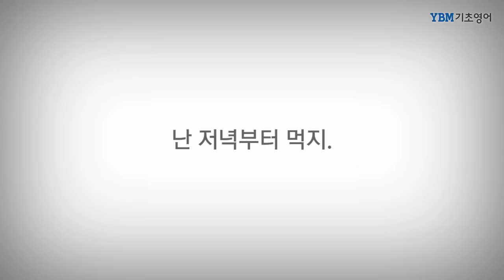YBM 기초영어 왕초보 무료강의 30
오늘은 '나는 일 끝나고 헬스클럽에서 운동한다'라는 문장을 만들어볼게요.
I부터 시작하고... work.. 그리고.. health 클럽? .
이렇게 간단한 것도 영어로는 말하기가 쉽지 않다고 고민중이시죠?
자, 고민하지 마시고요!
안태근 선생님과 함께 쉽게 영어로 만들어볼까요?

여러분의 영어가 완성되는 그날까지 YBM 기초영어가 함께하겠습니다!